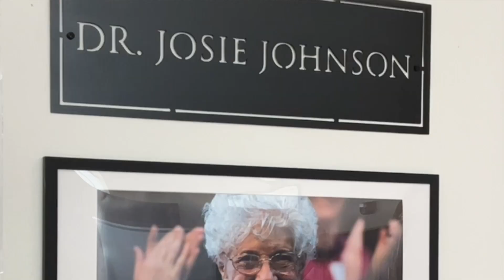2024 Academy Update